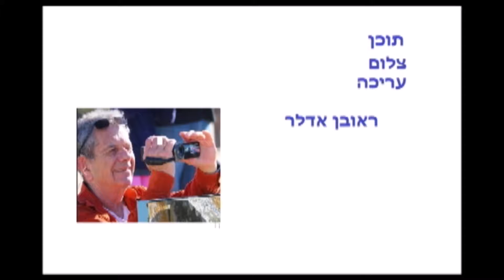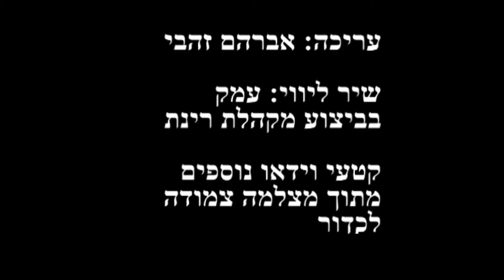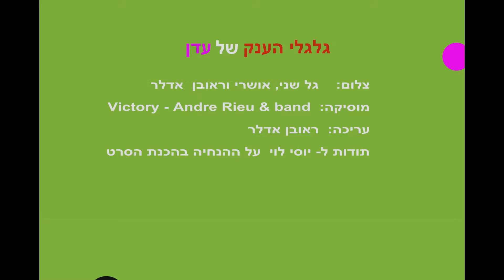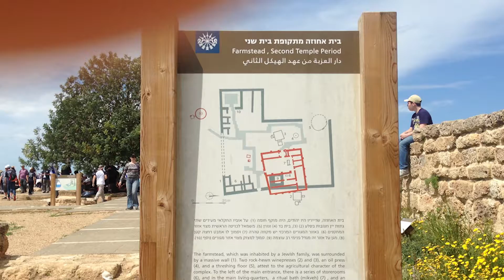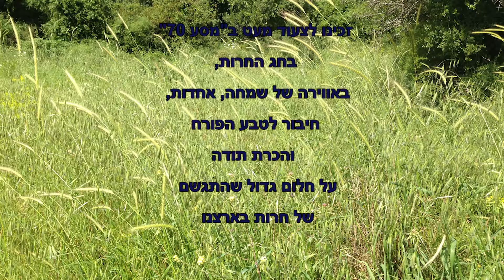טלויזיה קהילתית רמות חיפה מגזין ינואר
1. אורות חג המולד בעמק הסיליקון, ראובן אדלר
2.מסע בכדור פורח מעל עמק יזרעאל,  אברהם ואירית זהבי
3.זאב חורפי, שיטפונות בנגב הצפוני
4.צעדה לרגל 70 שנה למדינה הנגישה למגוון  האנשים בחברה הישראלית
5.הגלגל הענק של  עדן